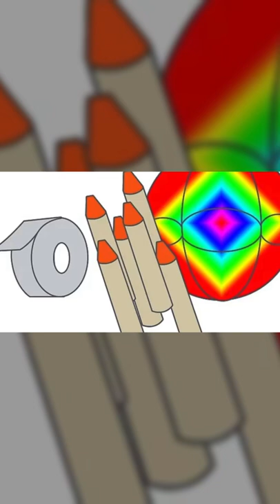We found the screenshot X-Shot used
X-Shot used my face for a special blaster skin and Perry from OutofDarts found the video! wikihow "How to Make a Nerf Grenade"

Beret patches from FoamBlast!
Beret stickers from Out of Darts!

Hyper - Spoiler (Cyberpunk 2077 Theme)